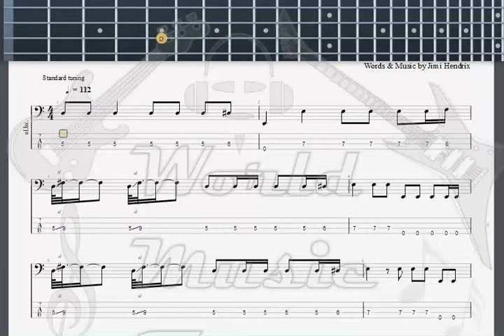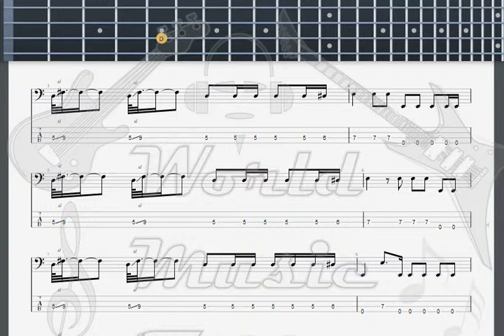Hendrix, Jimi Purple Haze solo Woodstock BASS GUITAR TAB